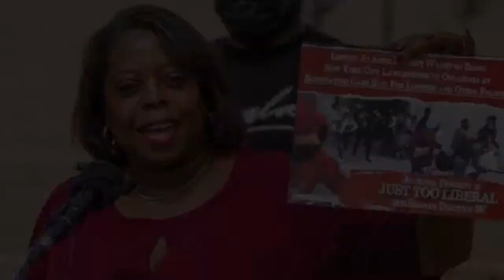ODP Chair's Thursday LIVE Update: Rep. Mickey Dollens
Alicia Andrews is joined today by Rep. Mickey Dollens. They'll be discussing affordable housing and a resurgence of ketamine usage in Oklahoma.